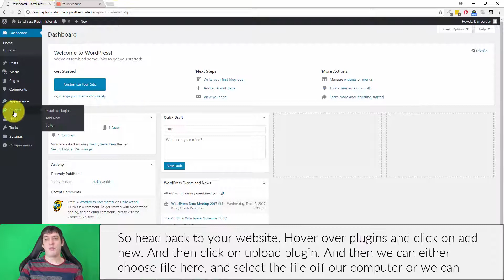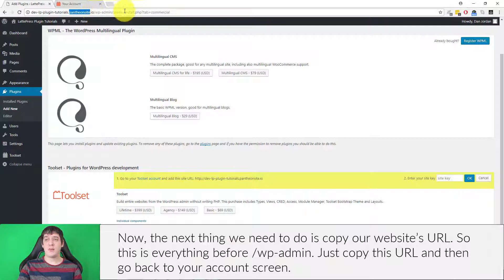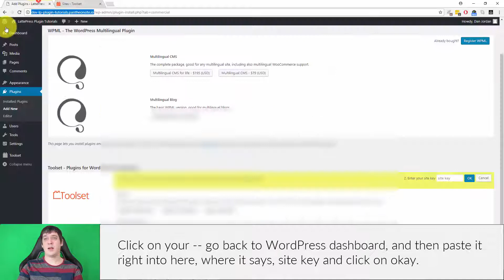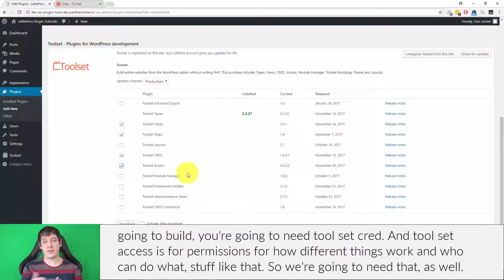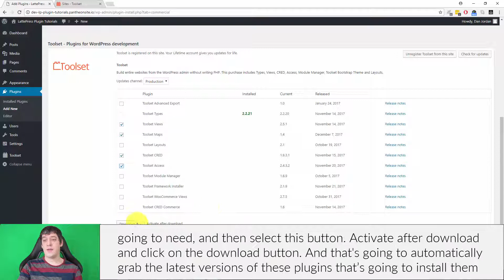WP-Types Toolset - Installation and Setup - LattePress Tutorials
In this tutorial we install and register the types toolset plugin suite.

This tutorial is part of a series of free WordPress training tutorials. To learn more and see these videos in the right context and order, visit

LattePress is a free comprehensive WordPress training application which helps individuals and entrepreneurs create their own WordPress websites, step-by-step.

This videos are just a part of the system! Your tutorial queue (which includes videos like this one) is custom-tailored to your needs and requirements, and played for you within the web app, so you'll learn how to build YOUR website, not just A website.